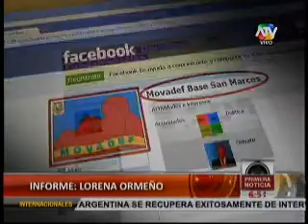Reacciones en el Congreso ante charlas terroristas en las Universidades del Perú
El Congresista Carlos Tubino expresó su preocupación ante el reportaje emitido por ATV Noticias donde se aprecia que jóvenes universitarios peruanos reciben charlas con contenidos terroristas.